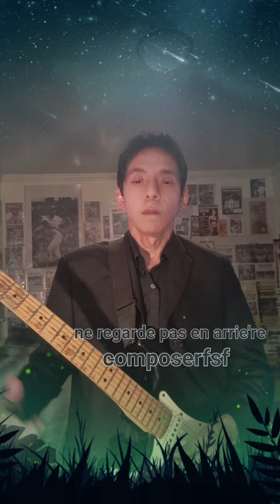song ( ❤️. guitarist composerfsf